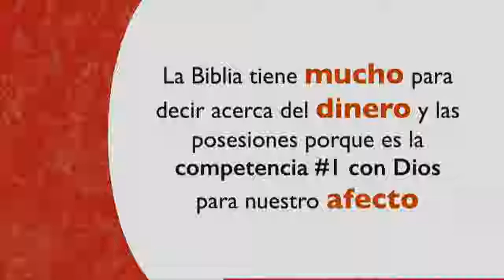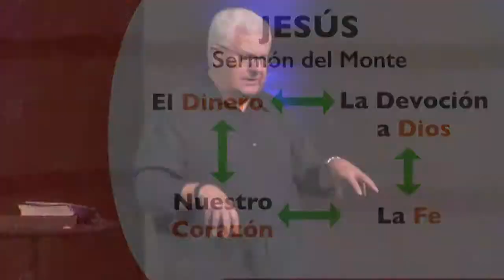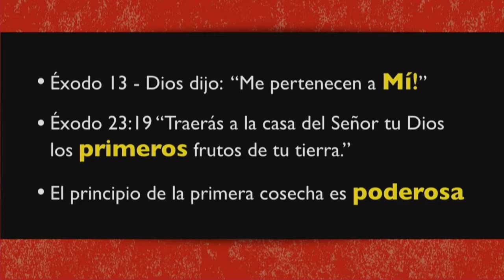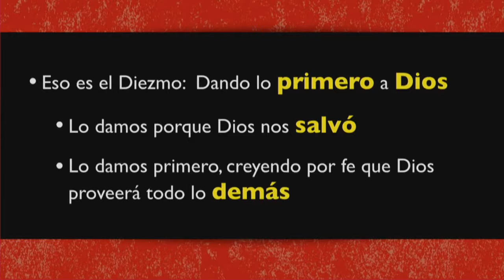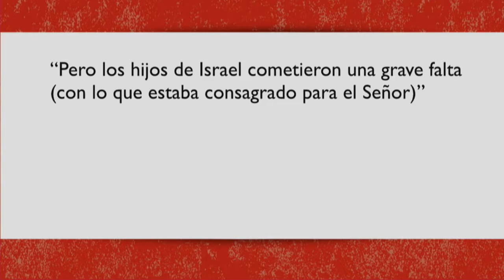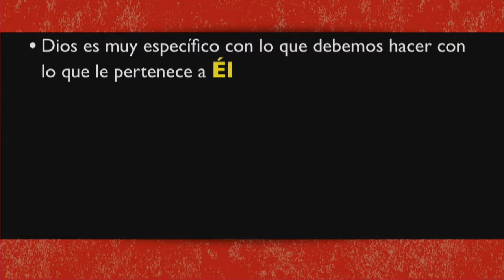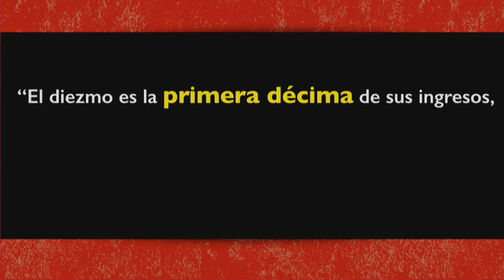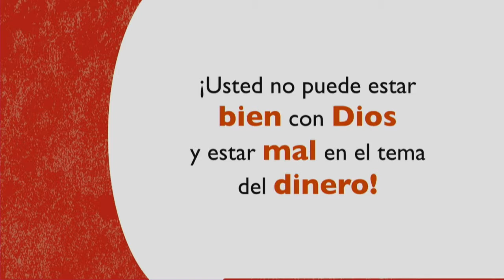Discipulado Tenaz - Entrenamiento en Fe para el Corazón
Discipulado Tenaz se enfoque en capacitando a seguidores de Cristo para ser tenaces en hacer discípulos

Hoy enfocamos en: Entrenamiento en Fe para el Corazón (Mayordomía Fiel)